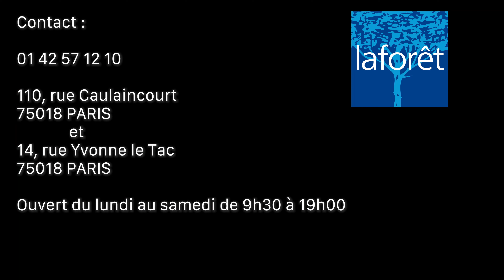Paris 18ème - Lamarck-Caulaincourt - rue Duhesme 3P de 72m²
Paris 18ème - Lamarck Caulaincourt, rue Duhesme proche de la rue des Cottages, appartement 3P traversant  de 72m² composé d'un séjour ensoleillé, avec parquet, moulures et poêle prussien, d'une chambre avec dressing et une seconde chambre avec cheminée, une cuisine aménagée et équipée, une salle de bains et des WC séparés. Nombreux rangements, 3 mètres de hauteur sous plafond, parquet, moulures et cheminées. Une cave complète ce bien.